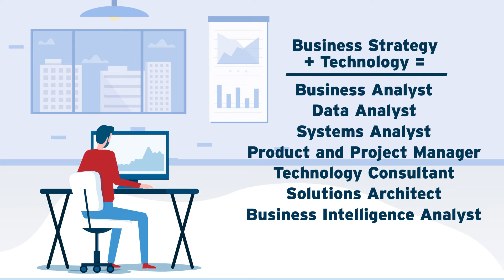Careers In Information Systems And How You Can Achieve Them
Maryland Smith professor Tejwansh (Tej) Singh Anand breaks down the many exciting career opportunities found in the field of information systems.  Interested in learning more?  Find out more about the top-ranked master's programs available at Maryland Smith